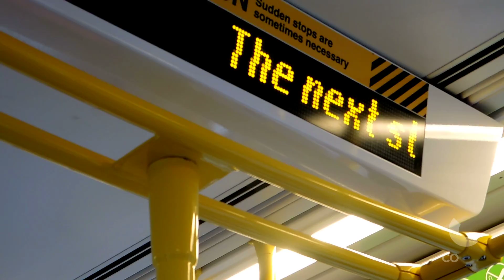Cobalt Designing for Melbourne - E-Class Tram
Cobalt’s impact on the design culture and urban environment of its home city has been recognised by the inclusion in the 2016 BlackBOX exhibition of designs that have significantly shaped Melbourne.